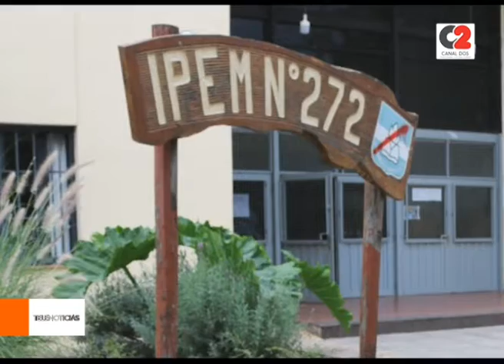El IPEM 272 de Jesús María fue seleccionado para implementar el programa nacional Acompañar.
Tiene por objetivo restablecer el vínculo de los estudiantes que tuvieron dificultades durante 2021. Habrá dos profesionales que buscarán darles herramientas para que se reincorporen este año. La próxima semana iniciará el apoyo.

🎥 Silvia Rigo, directora.